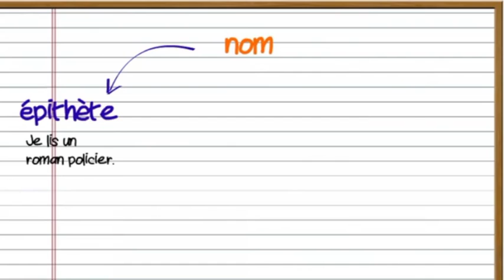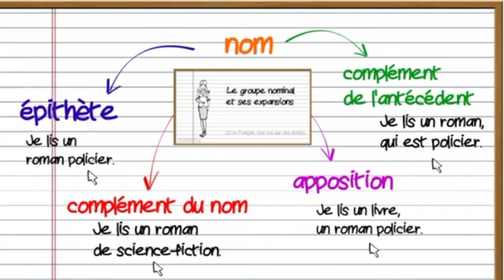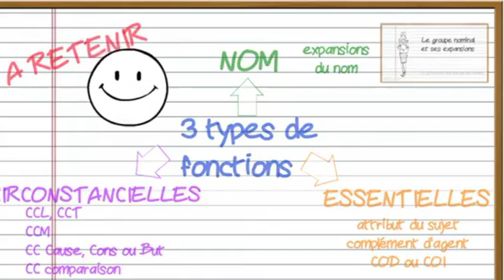Les fonctions grammaticales